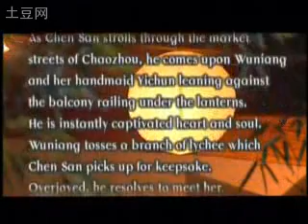Chinese Nanyin Opera- Romance of Lychee Mirrow 荔镜奇缘-2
I've been looking for videos of the gorgeous Nanyin Opera.
Thanks my friend iluvkoju for uploading the pieces on tudou.com!